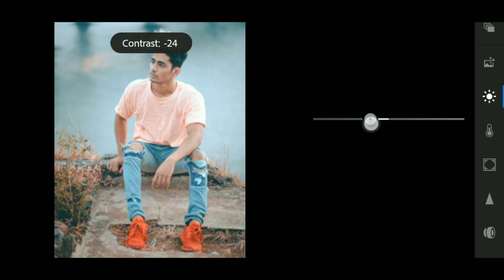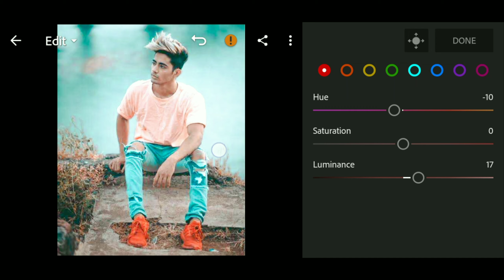Lightroom mobile tutorial |Best photo Editing|Classic Effects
Hey guys welcome to my channal